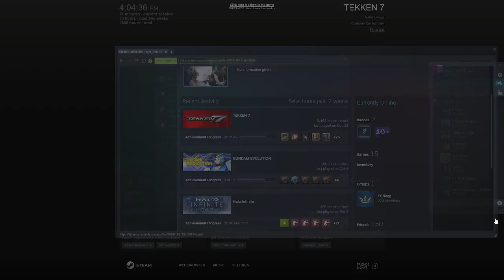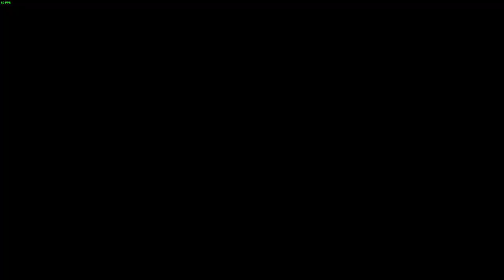Ty (Bryan) vs Toro (Devil Jin) Tekken 7 Bryan TGO ranked matches